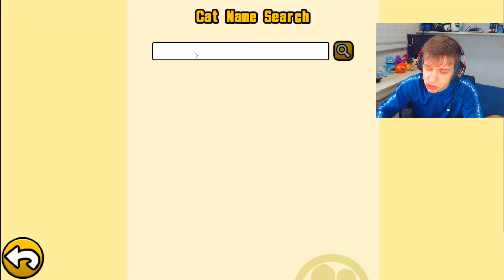NOOB TO GOAT #258 - I'VE FOUND THE STRONGEST ENEMY EVER! - The Battle Cats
Thanks to:
Brandon Russel - LITTLE GUNTLY
Gabzera - LITTLE GUNTLY
Potatewi - LITTLE GUNTLY
Gastro Entérite - $20
Potatewi - $10
TheBattleCats Vietnam - $6
OSCAR BRAWL STARS - $1